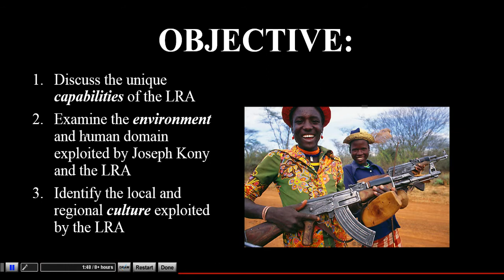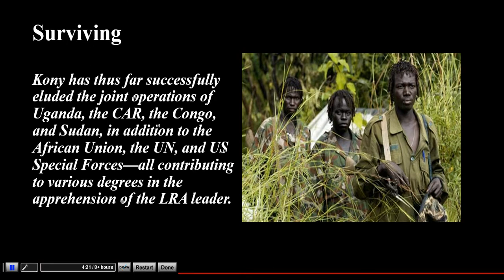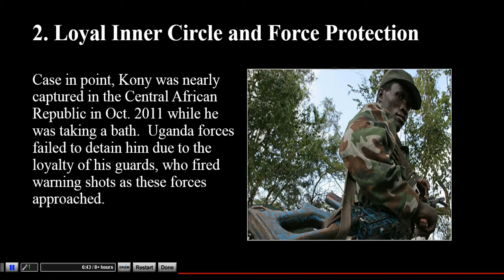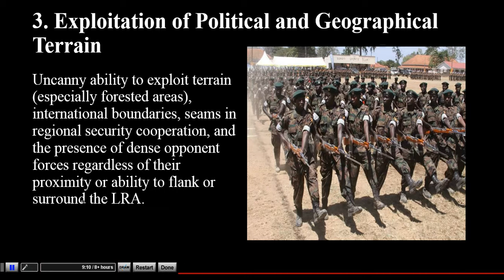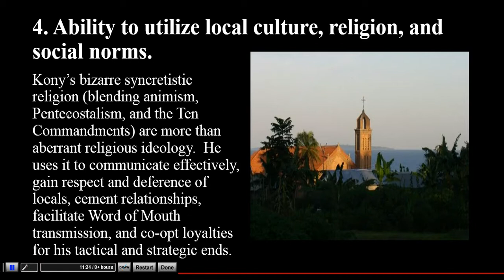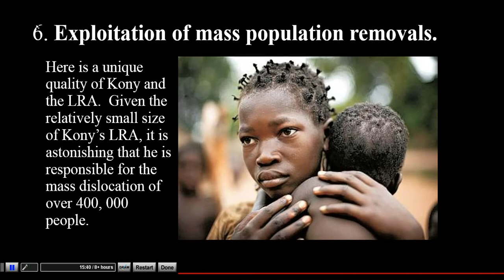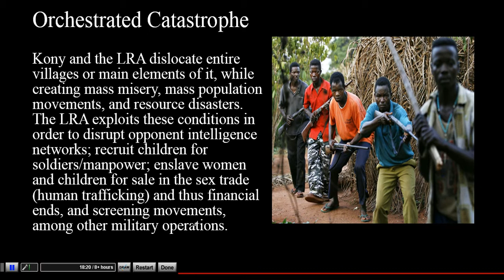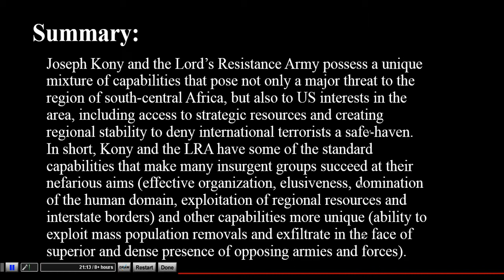Joseph Kony and the LRA Dr Martin Scott Catino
This video lecture is provided for Henley Putnam University students.